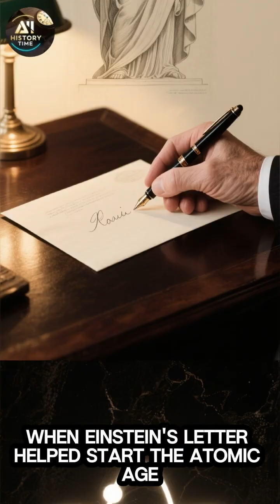When Einstein’s Letter Helped Start the Atomic Age.